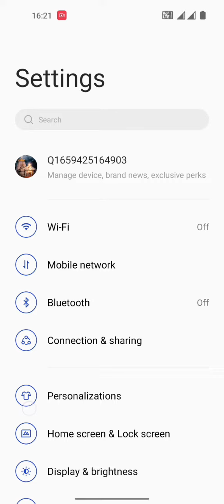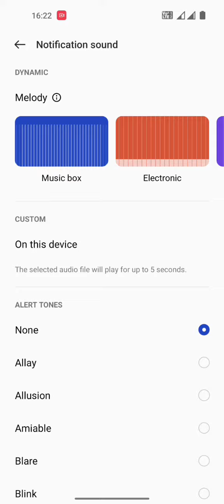sound setting OnePlus Ace pro/ How to off Notifications sound in OnePlus Ace pro